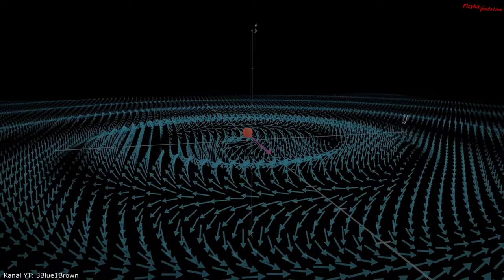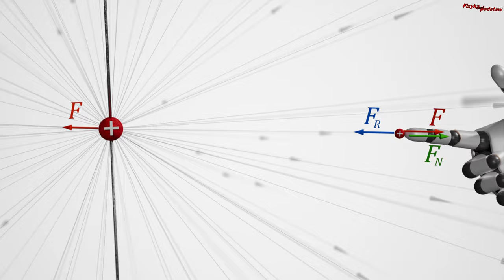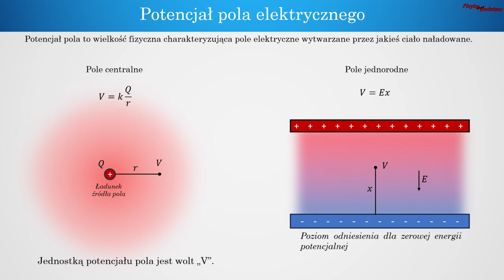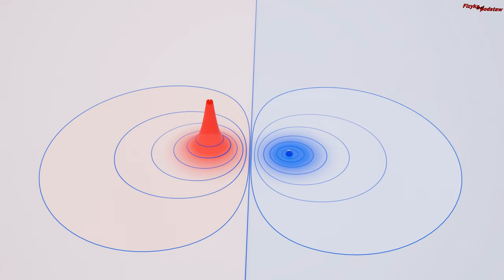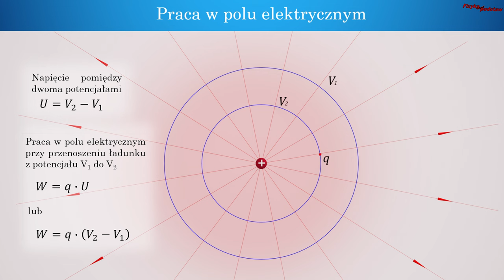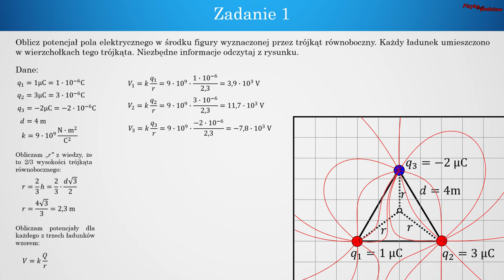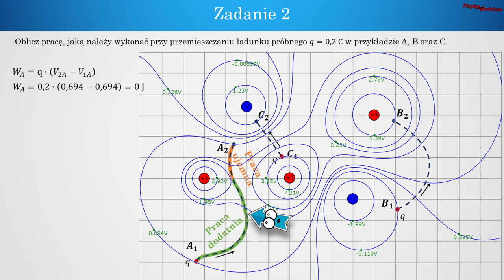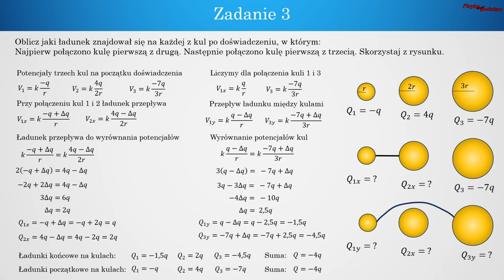Potencjał, praca, energia potencjalna pola elektrycznego, №84 ⚛ Projekt Fizyka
W tym filmie opowiadam o potencjale pola elektrycznego, o pracy w polu elektrycznym oraz o energii potencjalnej w polu elektrycznym. Więcej szczegółów poniżej:

00:00 Pole elektryczne - wprowadzenie
00:20 Pole elektryczne - linie pola wizualizacja
00:40 Ładunek próbny w polu elektrycznym - wizualizacja
01:10 Wykonywanie pracy w polu elektrycznym
01:40 Związek między energią potencjalną a pracą w polu elektrycznym
02:05 Pole grawitacyjne i zamiana pracy w energię potencjalną - animacja
02:40 Jak zachowuje się ładunek próbny w polu - podsumowanie
03:00 Co to jest potencjał pola elektrycznego?
03:30 Animacja przedstawiająca natężenie pola elektrycznego
03:40 Jak interpretować potencjał pola w przestrzeni pola?
04:05 Co to jest linia ekwipotencjalna? Stałego potencjału?
04:30 Przykład pola elektrycznego od trzech ładunków
04:50 Wizualizacja pokazująca potencjał pola od dwóch ładunków
05:10 O co chodzi z wykresem potencjału pola elektrycznego?
05:35 Praca w polu elektrycznym - pole zachowawcze
06:30 Energia potencjalna ładunku w polu elektrycznym
06:45 Jak łączyć wzory z pola elektrycznego - ściągawka
07:05 Zadanie z obliczenia potencjału pola od trzech ładunków
07:50 Zadanie z obliczenia pracy w polu elektrycznym
08:55 Zadanie z trzema kulami i przepływem ładunku i potencjałem
10:16 Infografika o pracy, potencjale i energii potencjalnej w polu elektrycznym